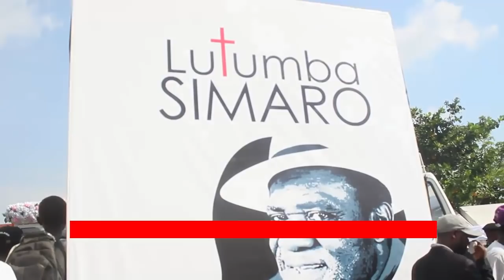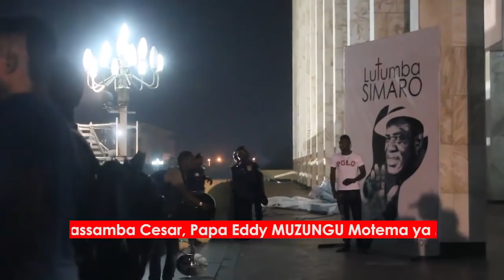LUTUMBA FOREVER L'OR MBONGO EN ACTION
BIO NEWS TELEVISION  DANIEL LEBIKA